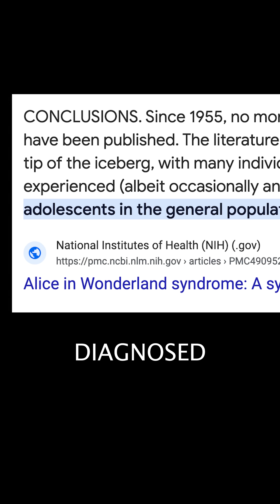The Weirdest Psychological Disorder. Alice In Wonderland Syndrome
What is Alice In Wonderland Syndrome? This disorder is super rare and because of that little is known about it. In this video I cover what it is and what those who are affected by it expirience.

I did not make any of the photos seen in the video. Although I did write the script, filmed, and edited it.